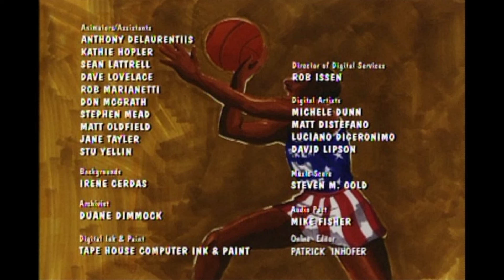TV Funhouse: The Harlem Globetrotters' First Christmas - SNL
The Harlem Globetrotters try to travel back in time to their first Christmas together, but they end up going all the way back to the birth of Jesus and playing basketball for the room at the inn. [Season 24, 1998]